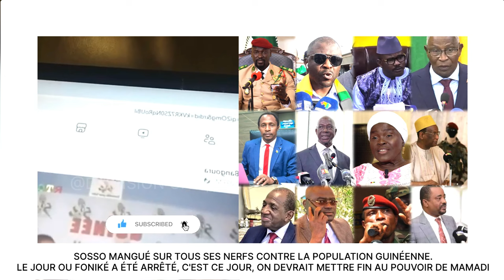SOSSO MANGUÉ A ENCORE FRAPPÉ FORT. RIEN QUE LA VÉRITÉ. ÉCOUTEZ POUR MIEUX COMPRENDRE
SOSSO MANGUÉ SUR TOUS SES NERFS CONTRE LA POPULATION GUINÉENNE. LE JOUR OU FONIKÉ A ÉTÉ ARRÊTÉ, C'EST CE JOUR, ON DEVRAIT METTRE FIN AU POUVOIR DE MAMADI